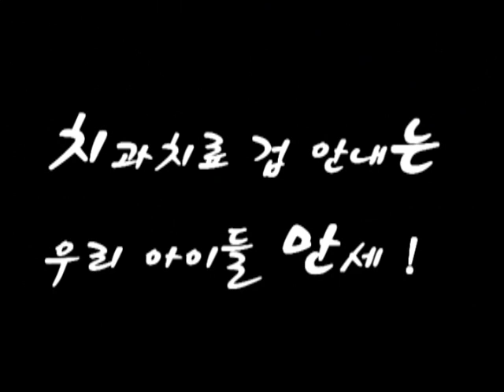2011_시우,시율 치과진료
아이들이 치과진료를 받습니다.
저는 지금껏 치과를 딱 한 번 가 봤는데,
그 느낌이 너무 싫어서 다시는 가고 싶지 않아요.
아이들은 어떤 느낌일까요?